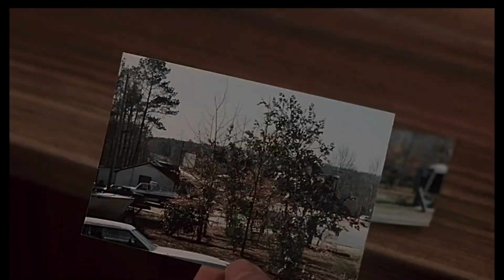Lawyer D. James Stone breaks down My Cousin Vinny!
Thanks to D. James Stone and the LegalEagle YouTube channel for this content. It has been edited down for the purposes of my class, but PLEASE watch the whole video